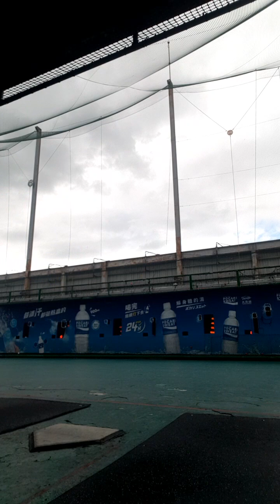20241027 給大魯閣棒壘打擊場的建言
給大魯閣的建言:
(1)出租球衣
(2)拍攝擊球的照片或影片
(3)打擊動作的調整分析咨詢
以上均可收費增加營業額